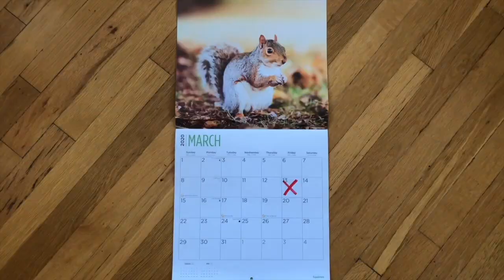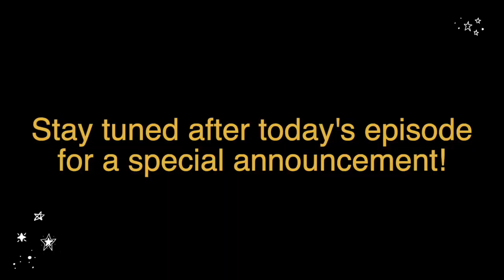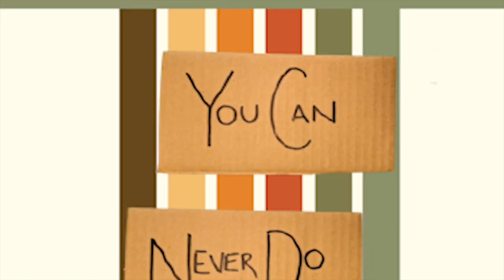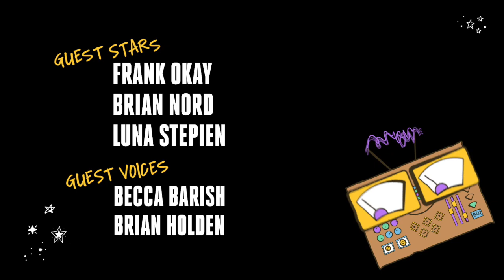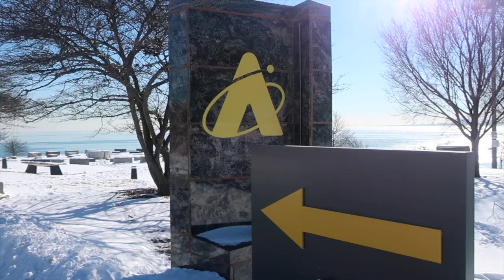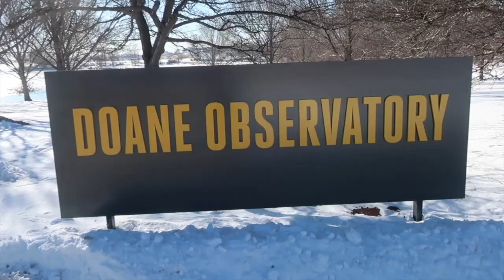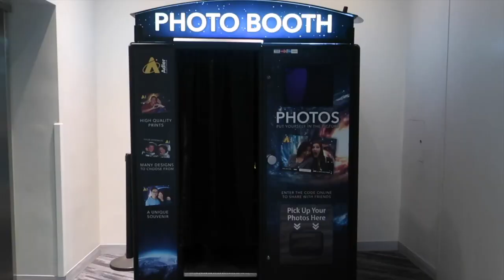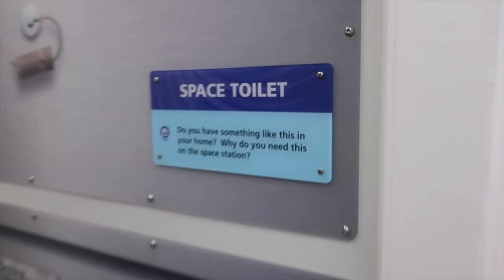Wow! Signal Episode 7: Time Travel | Adler Planetarium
Time flies when you're traveling through time. Episode 7 of the Wow! Signal space comedy show has it all: Lucianne racing to rescue the fabric of spacetime from an omniscient AI; future Meredith saving Present Meredith from a terrible fate; relativity ruining what could have been the perfect love story; Chris falling into a cardboard vortex where he finds out why he can’t use his time machine to change history; and more.

VIDEO CHAPTERS
Coming soon!

👏 How did the Wow! Signal space comedy show come together? Hear from the team that made it happen

EPISODE CREDITS
Starring Chris Bresky, Meredith Stepien, Lucianne Walkowicz
Guest Stars Frank Okay, Brian Nord
Guest Voice Becca Barish
Written By Chris Bresky, Aubrey Henretty, Meredith Stepien, Lucianne Walkowicz
Edited By Meredith Stepien, Chris Bresky
Film and Production Assistance Aubrey Henretty, Brian Holden
Special Prop Design Chris Bresky, Aubrey Henretty
Graphic Designer Orilla Fetro
Time Travel Physics Advisor Geza Gyuk
Closed Captioning Colleen Cesaretti
Project Support Ilana Bruton, Jess Ray

MUSIC CREDITS
“Wow! Signal Theme Song” Written and Performed by Meredith Stepien, New Mix by Mark Swiderski
“Future Hero” Written by Aubrey Henretty and Frank Okay, Performed by Frank Okay and Chris Bresky, Produced by Frank Okay
“Two Lost Souls In Spacetime” Written by Meredith Stepien and Aubrey Henretty, Performed by Meredith Stepien and Becca Barish
“Opening Our Doors” Written and Performed by Meredith Stepien, Produced by Mark Swiderski